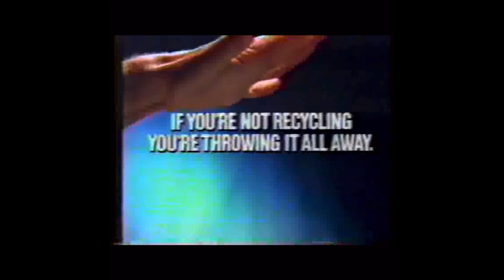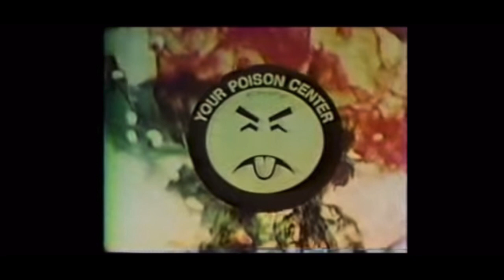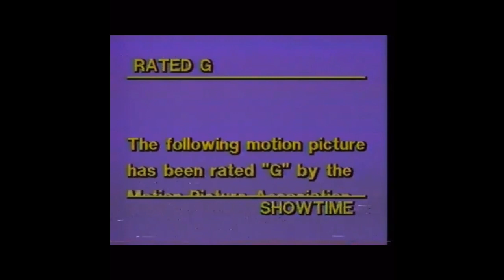Opening to Fiddler on the Roof on showtime from 1980